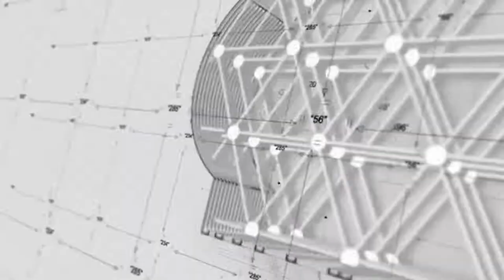Perfundon restaurimi i Memorialit te Skenderbeut